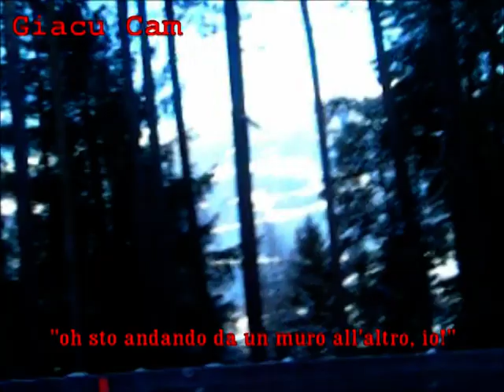AIA CVE SS 2012-2013: gita ivnernale a Brunico